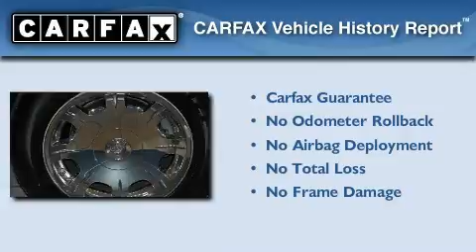2006 Chrysler 300 Orlando FL 32804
We've been honored to serve the Orlando FL area , we promise that your experience at our dealership will exceed your expectations !

 Year : 2006

 Make : Chrysler

 Model : 300

 Engine : 3.5L V-6 cyl

 Trans . : Automatic

 Exterior : Silver

 Miles : 39,554

 Interior : Gray

 Massey Saab of Orlando

 4241 North John Young Pkwy.

 Preowned 2006 Chrysler 300 Orlando FL